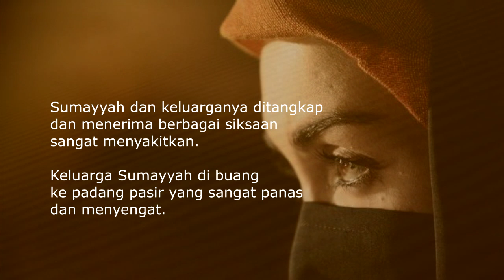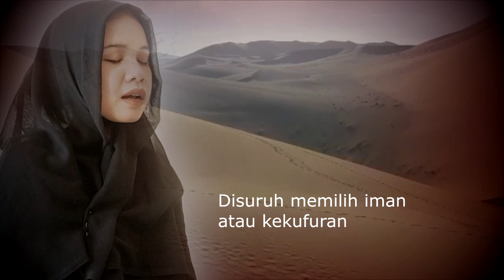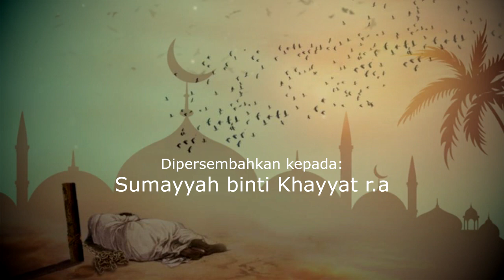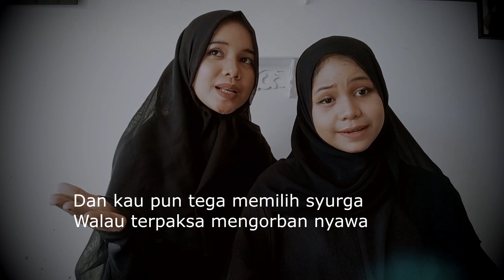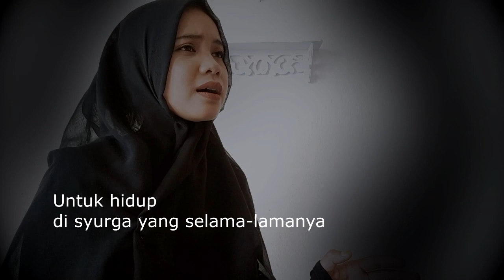SUMAYYAH TERBARU - LIRIK - COVER LAGU NISA DEEBA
COVER  LAGU SUMAYYAH LENGKAP DENGAN LIRIK DIBAWAKAN oleh NISA DEEBA feat SISTERS.

SUMAYYAH binti Khayyat adalah seorang budak/hamba sahaya dari Abu Hudzaifah bin Mughirah. Sumayyah tercatat dalam sejarah Islam sebagai wanita pertama yang mati syahid dalam Islam.

Cover lagu ini didedikasikan untuk Sumayyah bint Khayyat.

Tak lupa pula terimakasih supportnya dari kawan-kawan BANARAN MEDIA